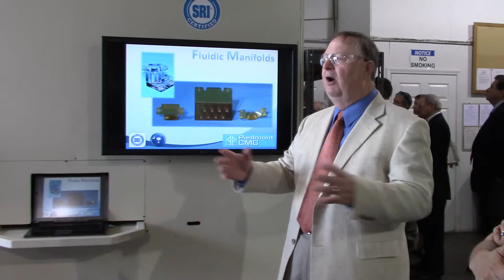Connect SC Partnership with Greenwood County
This video talks about our partnership with Connect South Carolina and how we were able to resolve a broadband issue with one of our local manufacturers, Piedmont CMG.